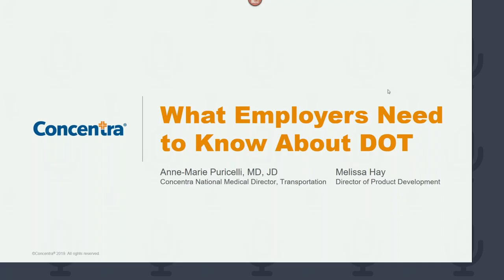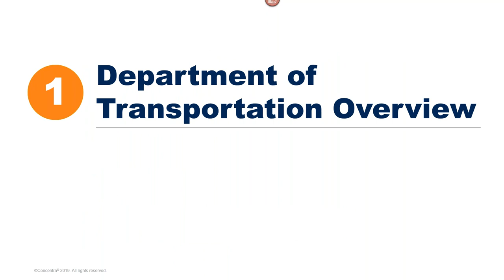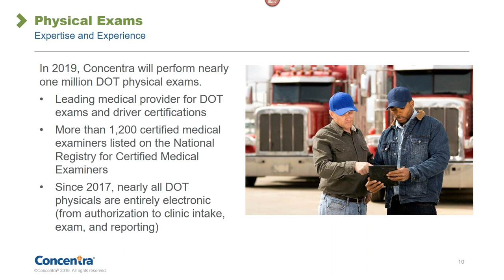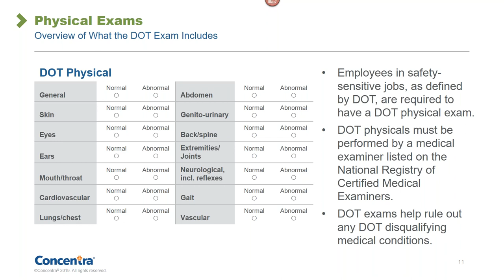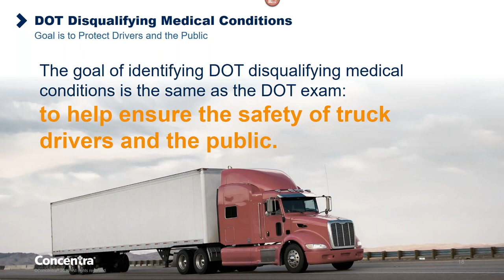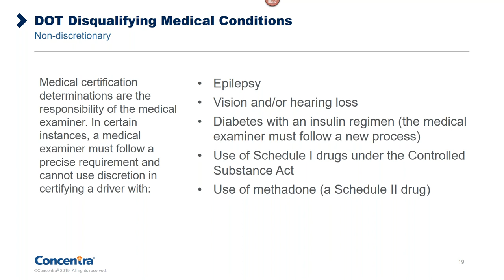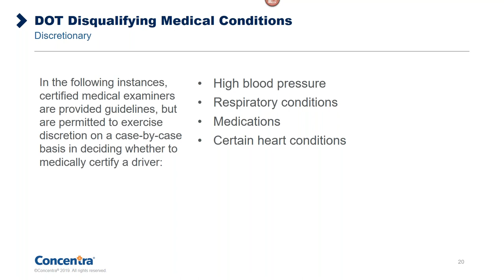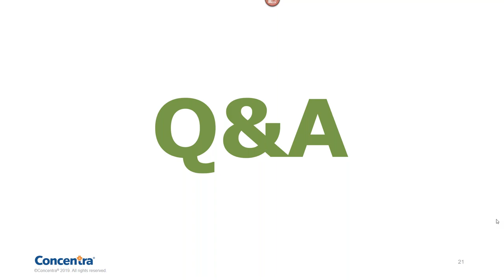DOT Physicals Presented by Concentra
With over 1,200 certified medical examiners, Concentra® is the nation’s leading provider of Department of Transportation (DOT) physical exams and driver certifications. In this webinar, board-certified physician Dr. Anne-Marie Puricelli (national medical director of transportation at Concentra) discusses what approaches can be useful in supporting transportation safety and gives viewers an overview of the 13 Federal Motor Carrier Safety Administration (FMCSA) standards that commercial motor vehicle drivers must meet to pass their DOT exam – as well as what conditions may disqualify a driver.